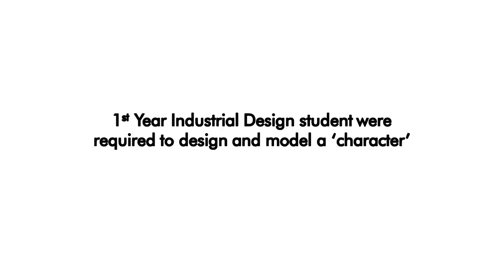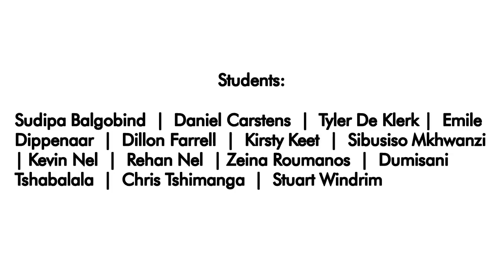First Year Industrial Design 3D Virtual Extrusion Light Painting 2011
This was a 1st Year Industrial Design project at the University of Johannesburg in the Department of Industrial Design.

The project created by Kyle Brand as part of the Engineering Media course was to allow students to understand and utilise the assembly features within Solidworks 2011. The aim was to create computer models that could be manipulative according to the constraints defined by the assembly of the various parts.

The students were asked to design a "character" consisting of multiple movable parts.

The next phase of the project was inspired by the Making Future Magic: iPad light painting video created by the Berg London Dentsu London.

The models were then taken through what Dentsu describe as a "virtual cat-scan" using the section view feature in Solidworks. Videos were generated and played back on various mobile devices including: iPad, Samsung Galaxy Tab and various laptop computer. When the animations is played the device is dragged so that the model is "extruded". This is then captured using long exposure photography. Certain models were used to create animations. Each frame therefore had to be captured individually and later combined to create the animation.

Spent only about 5 hours capturing the images but this short time gave us all a great appreciation for the video created by the Berg / Dentsu guys.

Students: Sudipa Balgobind  |  Daniel Carstens  |  Tyler De Klerk |  Emile Dippenaar  |  Dillon Farrell  |  Kirsty Keet  |  Sibusiso Mkhwanzi  | Kevin Nel  |  Rehan Nel  | Zeina Roumanos  |  Dumisani Tshabalala  |  Chris Tshimanga  |  Stuart Windrim